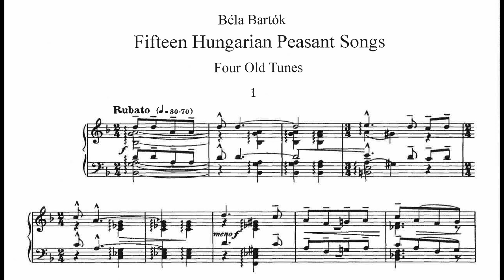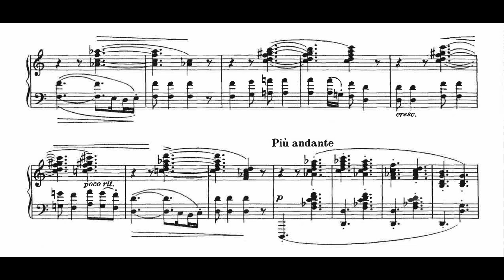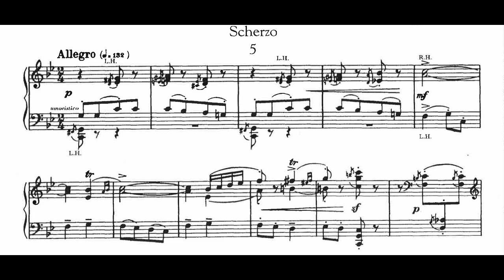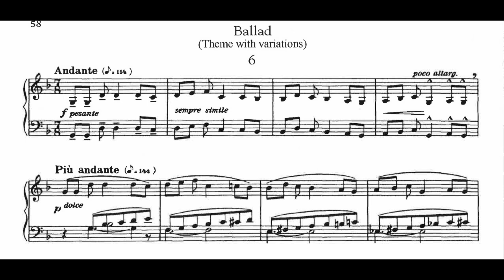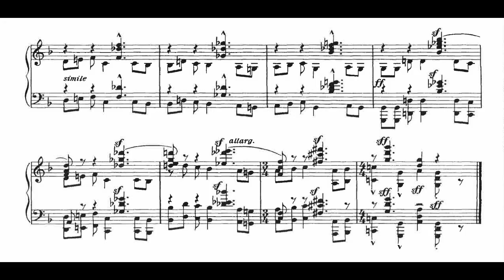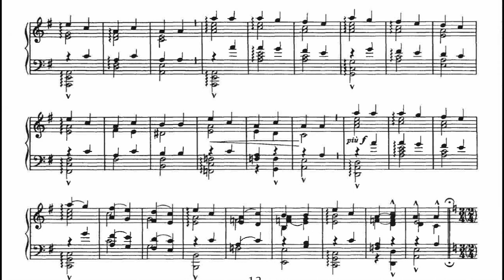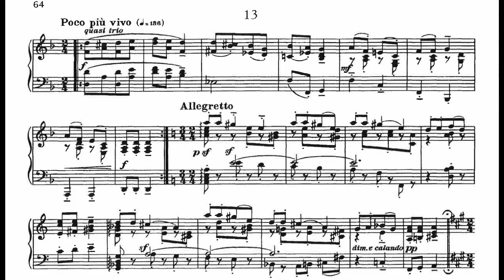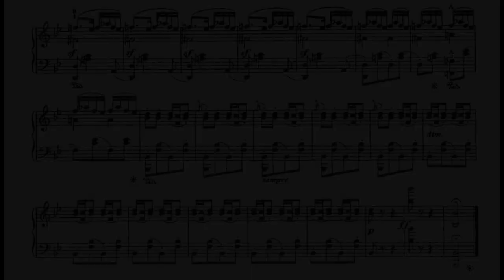Bela Bartok - Fifteen Hungarian Peasant Songs for Piano, Sz. 71, BB 79 (1914-18) [Score-Video]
Bela Bartok - Fifteen Hungarian Peasant Songs for Piano, Sz. 71, BB 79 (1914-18)

I. Rubato
II. Andante – Poco sostenuto – Più andante (Tempo I) – Poco sostenuto –Più andante
III. Poco rubato – Sostenuto
IV. Andante
V. Scherzo. Andante – Sostenuto, poco rubato – Tempo I
VI. Ballad (Theme with variations). Andante – Più andante – Poco adagio –Più andante – Maestoso
VII. Allegro
VIII. Allegretto
IX. Allegretto
X. L'istesso tempo
XI. Assai moderato
XII. Allegretto
XIII. Poco più vivo – Allegretto
XIV. Allegro
XV. Allegro – Più vivo – Poco più meno vivo

Zoltán Fejérvári, piano